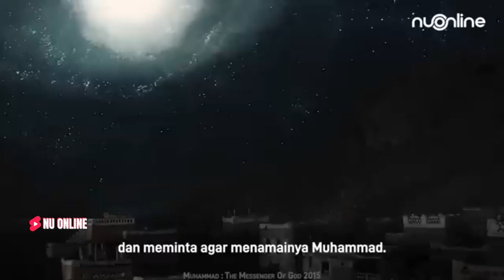SPESIAL BULAN KELAHIRAN MANUSIA PALING ISTIMEWA